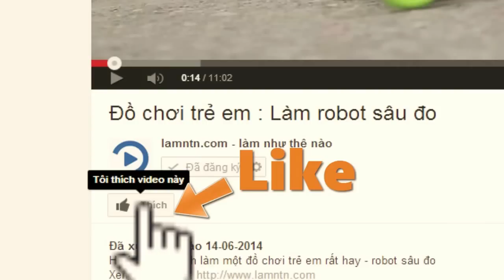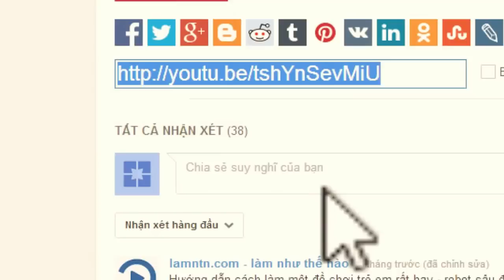Hướng dẫn làm nước đường cô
Hướng dẫn cách làm nước đường cô đơn giản